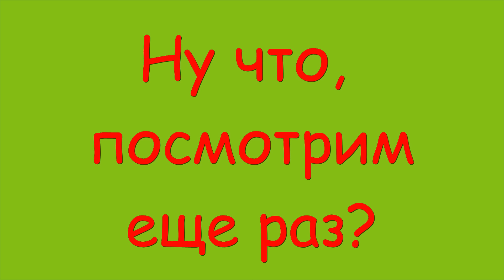Розыгрыш на 1 апреля Дети в шоке!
Как сделать розыгрыш из того, что есть? Как легко и просто подшутить над кем угодно, а особенно над детьми? Вам поможет вот такой простой розыгрыш со стаканом. Только представьте, идете на кухню за чипсами, открываете шкаф, а оттуда на вас выливается целый стакан холодной воды! От неожиданности можно так испугаться, что не просто отскочить а закричать. Мало того что человеку, которого вы разыграете, придется переодеваться, так он теперь будет с опаской открывать все шкафы! Но самое главное даже не это - когда спрячете стакан с водой в шкафу и затаитесь поджидая жертву, сами не забудьте про стакан. Потому что именно это и произошло со мной (мама), когда я приготовила все для розыгрыша. Буквально через минуту я уже и сама забыла что нельзя открывать шкаф, полезла туда за кружкой для чая и ... ну вы сами догадались, что было дальше!
Для этого розыгрыша практически ничего не требуется, только стакан (лучше одноразовый а то обычный стакан может оставить приличную шишку на лбу вашей "жертвы" розыгрыша), скотч, нитка, ножницы.
Даже если вы уже делали этот розыгрыш, не бойтесь повторить, ведь мы так быстро все забываем!

плейлист ВЛОГ: мы очень любим веселиться всей семьей! каждое видео мы снимаем с огромной любовью и отличным настроением! заряжайтесь позитивом вместе с нами!

плейлист ЭКСПЕРИМЕНТЫ: здесь вы найдете самые разные детские эксперименты: Простые и Смешные, Познавательные и Веселые! Нашим экспериментаторам всего по 4 и 6 лет. Все детские опыты проводятся под контролем взрослых :)

плейлист ОБЗОР ИГРУШЕК: здесь мы показываем свои игрушки и открываем новые!